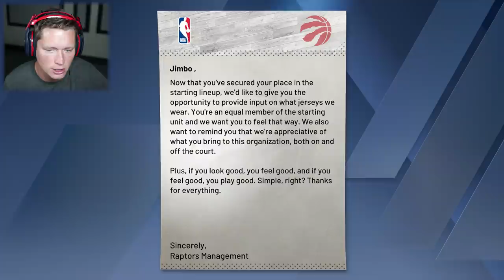FIRST NATIONAL TV GAME - NBA 2K20 My Player Career Part 16